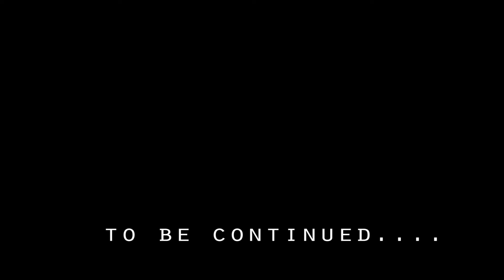BeatEvolution India Tour 2013 - Travel Report - Part 3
Part 3 in the BeatEvolution India travel report with Grizzly Adams and DJ URI.
Episode 3 goes from Goa to The High Spirits in Pune, back to Mumbai..

Music by Brick + Mortar - Move to the Ocean (Baauer Remix)

- Powered by BeatEvolution Networks -